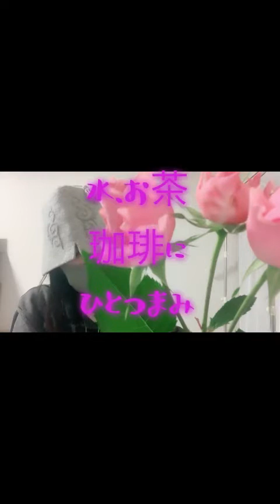最後に愛は勝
こんにちは😊
子鳥チャンネルへようこそ

数年前に、ストレス？念？生霊？邪気？
原因不明のアトピーや蕁麻疹にかかってしまい、
病院🏥がお休みという事で

頭に浮かんだ、当時、まるかんの新商品
カミバランスクリームが…

夜寝る前に患部に塗ると翌朝、赤みが薄くなりました。

※効果効能をうたうものではありません

ほんと、キレイになって良かったです。

連休とったら、体調良いので…
オルゴナイトのボールペンを作りました。